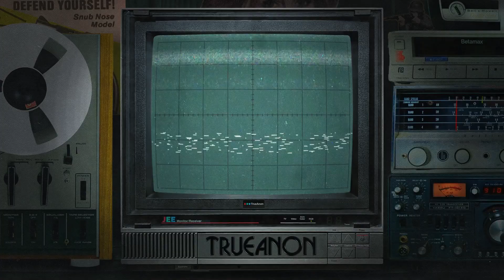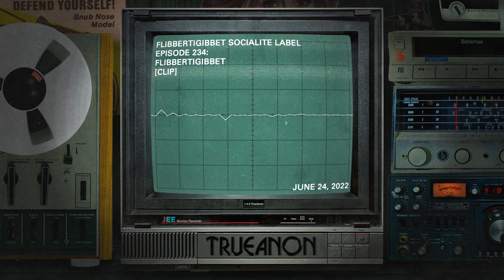Flibbertigibbet Socialite Label [clip] | TrueAnon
CLIP from Episode 234: Flibbertigibbet; Original release date 6/24/2022